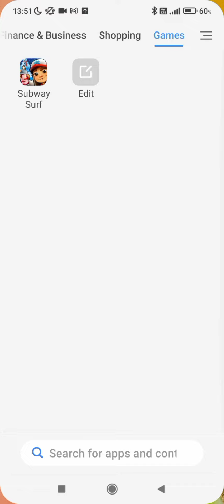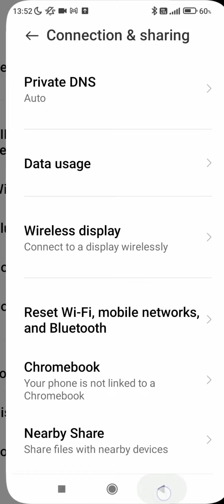Redmi note 7 pro network problem setting, Redmi note 7 pro me network problem kaise solve kare